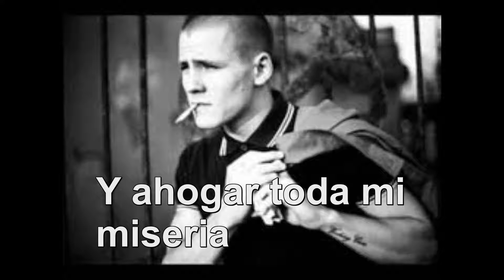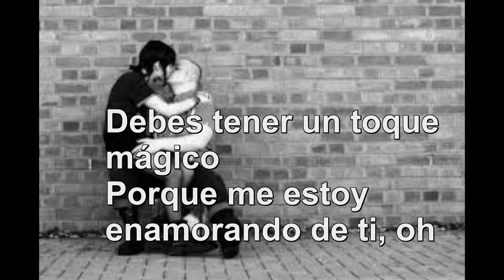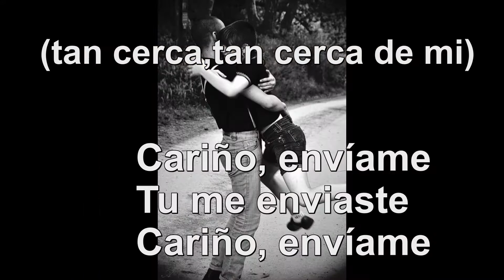Derrick Harriott Close To Me subtitulos al español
Crystal records Jamaica 1969